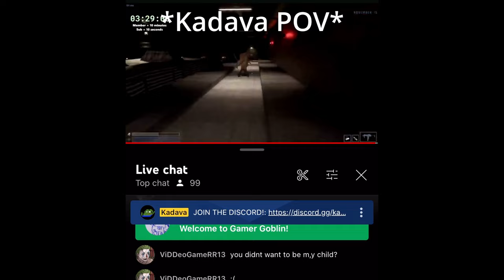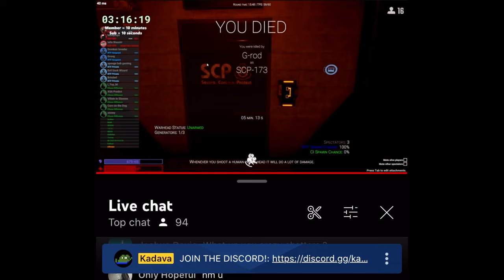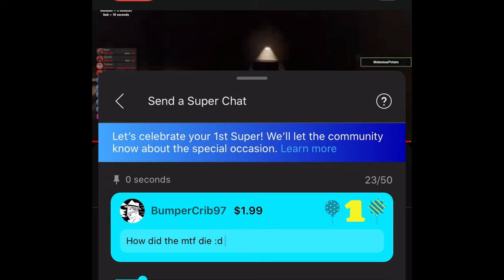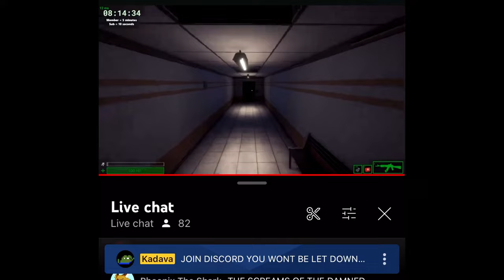Kadava seeing my 900IQ Plays | SCP:SL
chaos theory player betrays kadava (hes a cool guy)

kadava is a known scp secret lab player known for being an og of the game and being able to provide content daily with his favorite moments of the game